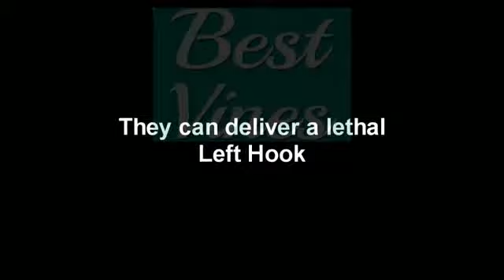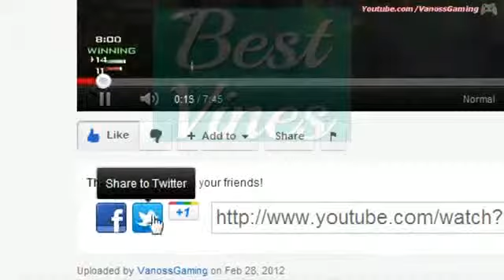433_MW3 Duffel Bag Bitch Slap Montage - Ballistic Vest Funny Clips & Trolling